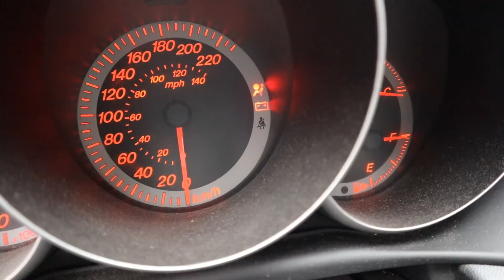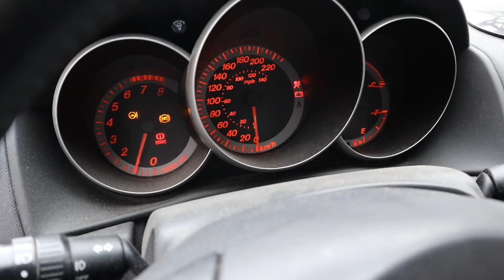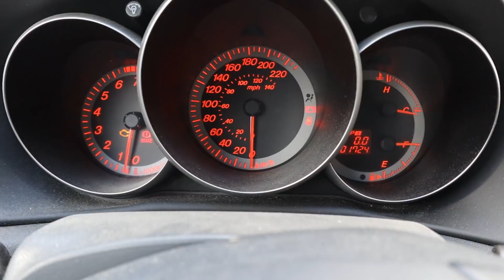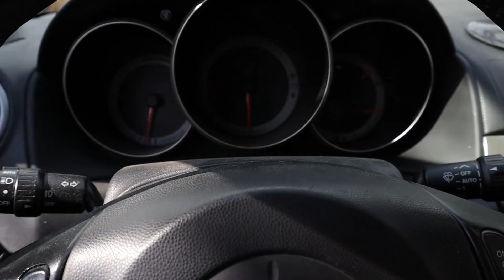How to Diagnose and Replace an Alternator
Here's how to diagnose and replace an alternator on a Mazda 3.

The alternator is responsible for turning the mechanical energy of the internal combustion engine to electrical energy that can charge the battery and power the electrical system in the car. In this video, a Mazda 3 with a defective battery killed the alternator, causing it to die when disconnected from a charger. Once the battery is replaced, the alternator still cannot keep charge.

A multimeter is used to test the battery voltage at idle (14VDC) and under load (12VDC+, with accessories such as the radio, wipers, fan and lights all turned on). A failed alternator would not keep the battery voltage above 12V and therefore cannot charge it. The alternator is accessed under the passenger side front of the engine. Once the belt tension is released, 4 bolts are removed along with two electrical connectors. A teardown and diagnosis of the alternator and its components, such as the voltage regulator, diodes, rotor and electromagnet, stator and bearings follows.

Link to Etsy shop where you can purchase speedkar99's brother's socks, t-shirts or hoodies: